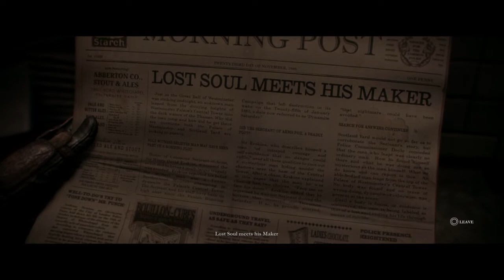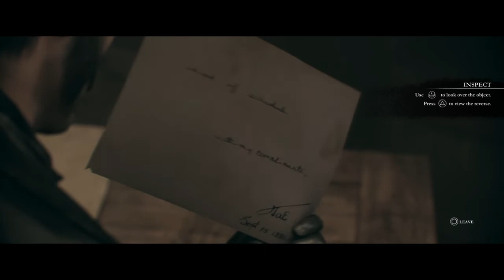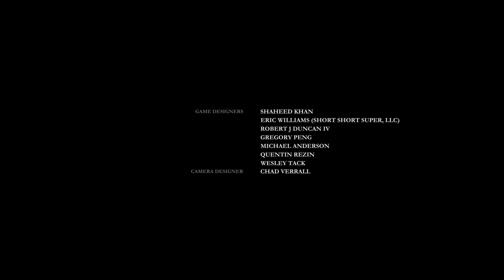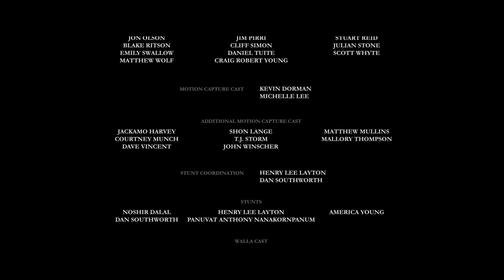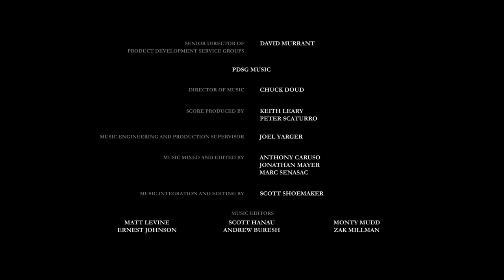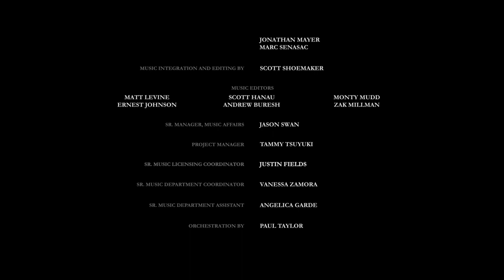The Order | 1886 - Gameplay Walkthrough - Uncut / No Commentary ( Ending )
During the autumn of 1886 London is plagued by both attacks by half-breeds and an anti-government insurgency. After fighting off rebels in Mayfair, Sir Galahad pursues the survivors into the Underground where he encounters a number of werewolf-like half-breeds known as Lycans. Galahad's mentor, Sir Percival, one of the Orders most veteran knights, suspects that there is a correlation between the two and requests permission to investigate the rebel stronghold of Whitechapel. His concerns are dismissed by the Lord Chancellor, who believes that the Order should remain dedicated to fighting half-breeds.

With tacit approval from Sir Lucan, the Order's Knight Commander and adopted son of the Lord Chancellor, Percival and Galahad undertake a mission into Whitechapel accompanied by the other two members of their team, Lady Igraine and the Marquis de Lafayette. After encountering fierce resistance they reach the rebel headquarters in the abandoned Royal London Hospital, to find it occupied by Lycans. Galahad and Igraine discover evidence of a rebel plot to infiltrate the Agamemnon, flagship of the United India Company's airship fleet, and assassinate the company chairman Lord Hastings, a frequent guest to the Round Table. The team boards the airship and foils the assassination attempt before a bomb detonates on board. Hastings and most of the passengers are evacuated, but Galahad and Percival remain on board to search for the rebel leader. A second explosion sends the Agamemnon crashing into Hyde Park, destroying the Crystal Palace in the process. Galahad survives but discovers that Percival has been killed.
In council at the Palace of Westminster, Lafayette is knighted and assumes Percival's seat at the Round Table. The Lord Chancellor is highly critical of the mission, asserting that Percival's death and the extensive collateral damage were in vain.

Enraged by Percival's death, Galahad returns to Whitechapel seeking a confrontation with the rebel leader, who is revealed to be an Indian woman named Lakshmi who is later revealed to be the hitherto presumed dead Queen Lakshmi of Jhansi of the princely state of Jhansi in the Indian subcontinent. Pleading with Galahad that the United India Company is the true enemy, she leads him to the company's warehouses in Blackwall where they discover a large number of hibernating vampires packed in crates bound for the Northeastern United States. According to Lakshmi, Lord Hastings is a vampire (known to the general public as (Jack the Ripper) and is acting in response to the Order's recent success.

At Westminster, Galahads concerns fall on deaf ears. Lucan sympathizes with him however, and joins Galahad and Lakshmi in infiltrating the United India Company headquarters in Mayfair. They find evidence of a conspiracy to traffic half-breeds overseas and encounter Hastings in his vampire form. Before Galahad can act against Hastings, Lucan reveals himself to be a Lycan and attacks Galahad. The two fight, but Lucan flees as the authorities arrive. Galahad is taken into custody by Lafayette and Igraine, charged with treason, and sentenced to death.
After several weeks, Galahad escapes captivity in the Westminster Catacombs and attempts to flee only to be cornered. Facing re-imprisonment, Galahad throws himself off a ledge into the River Thames and is recovered by Nikola Tesla, the Orders armourer with the help from an old man. Tesla seeks help from Lakshmi to help take care of him. Lakshmi reveals to Galahad, upon being questioned about her having blackwater, that she was bestowed a knighthood by Sir Bors de Ganis. Fearing that Tesla has come under suspicion, Galahad returns to Westminster in an attempt to extract him. He finds Tesla alive but also encounters Lucan in the laboratory. The two fight a second time with Galahad emerging the victor. The mortally wounded Lucan expresses regret for having betrayed the Order, claiming that he did so in order to save his race from extinction. The two are discovered by the Lord Chancellor, who confesses his knowledge of Lucan's true nature. He reveals to Galahad that centuries before he had fought and destroyed an entire tribe of Lycans, but could not bring himself to kill the infant Lucan, who he adopted as a son instead. The Lord Chancellor orders that evidence of Lucan's betrayal may not be used to exonerate Galahad and must be kept a secret for the sake of the Order. Unwilling to kill his son, he leaves Galahad to administer the coup de grace, then banishes Galahad from London. The two former comrades reconcile, and a remorseful Galahad raises his weapon and fires, killing Lucan, as the screen cuts to black.
In a post-credits scene, Galahad is seen on the roof of a building overlooking London, which has been put under martial law. He is warned by Tesla over the radio that the police could strike anytime and that they should leave the city immediately. Galahad reminds Tesla that he is Galahad no more